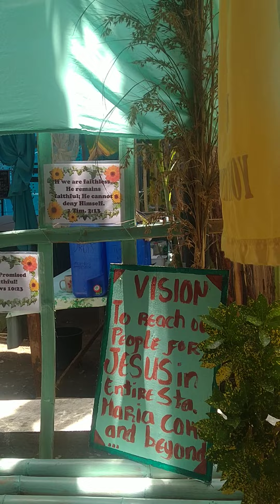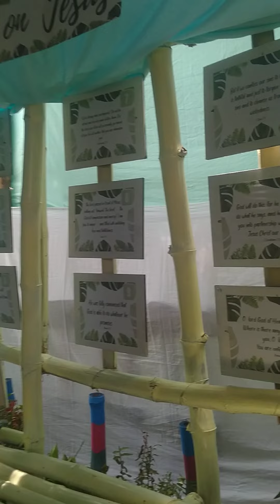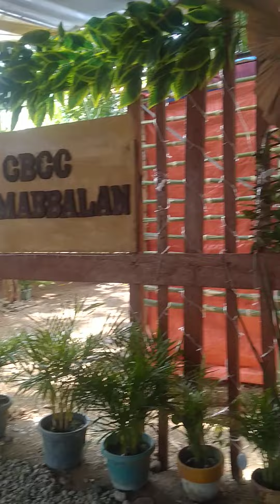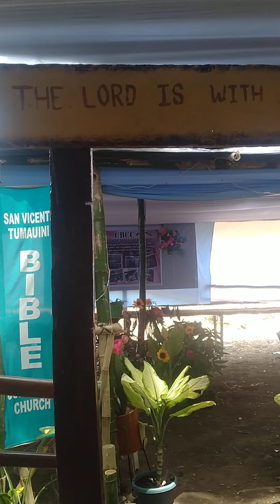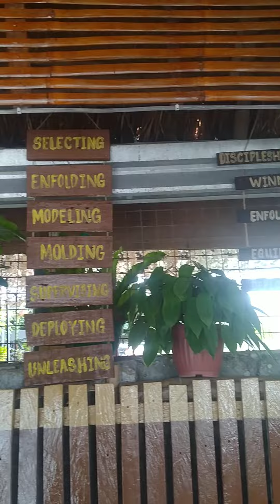Ang saya neto guys... BONGGANG BONGGA